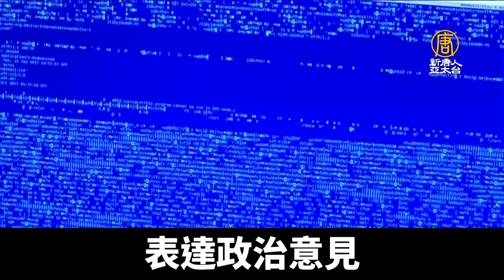美國兩黨七一前重磅決議 譴責中共百年禍害人權｜@ChinaBreakingNewsTV ｜20210627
今年的七月一日就是中共建黨一百周年，美國聯邦眾議院兩黨小組共同推出重磅決議案，詳細列舉中共建黨以來種種暴行，譴責中共迫害人權殺害數千萬人。議案最後呼籲以技術支持中國言論和信息自由，並期待中共不復存在的那天到來。美國智庫與專家分析，要推倒中共，關鍵的第一步就是推倒中共防火牆。